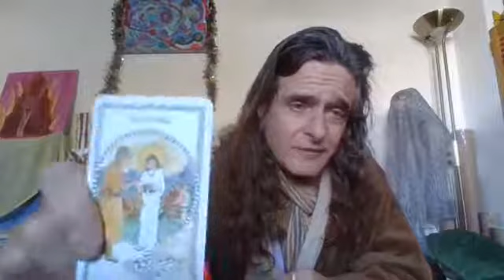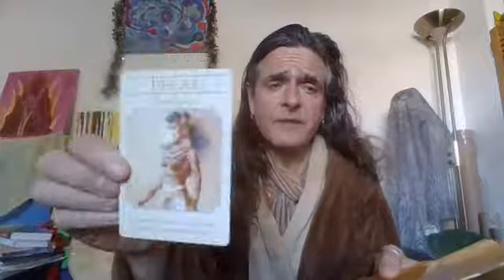Joe McKinney Meditation 06 05 2020